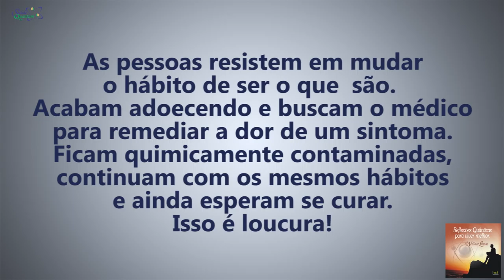Coaching Quântico 089: Mude Seus Hábitos e Encontre a Cura de Doenças | Wallace Liimaa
✭✭✭✭✭ Nesse vídeo abordo a importância de observar os padrões que se repetem na nossa vida e realizar mudanças de hábitos significativos. Assista já!